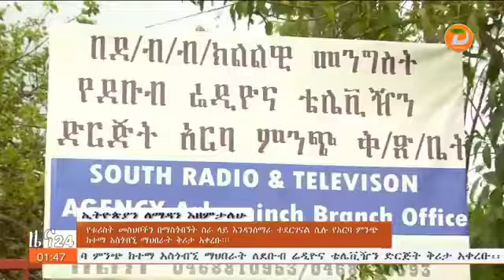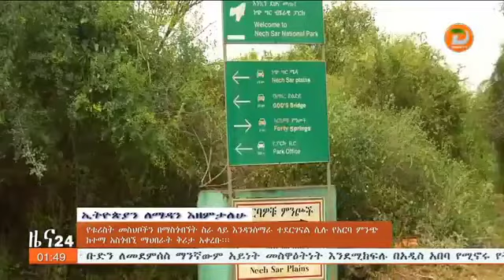የቱሪስት መስህቦችን በማስጎብኘት ስራ ላይ እንዳንሰማራ ተደርገናል ሲሉ የአርባ ምንጭ ከተማ አስጎብኚ ማህበራት ቅሬታ አቀረቡ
ዘጋቢ፡ በኃይሉ ሙሉጌታ - ከአርባ ምንጭ ቅርንጫፍ